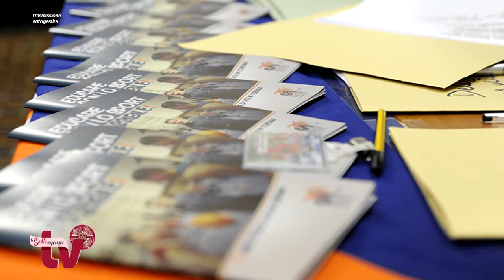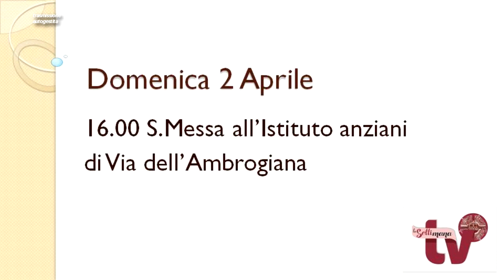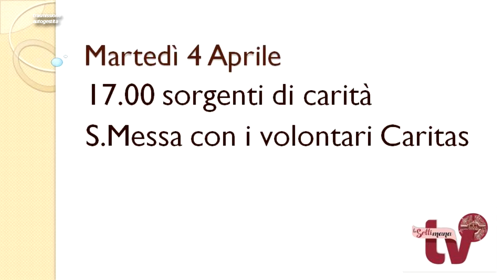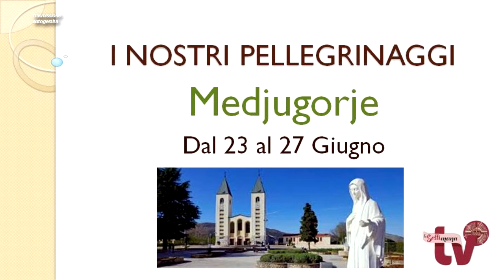LA SETTIMANA IN TV 31 MARZO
LA SETTIMANA IN TV 30  MARZO